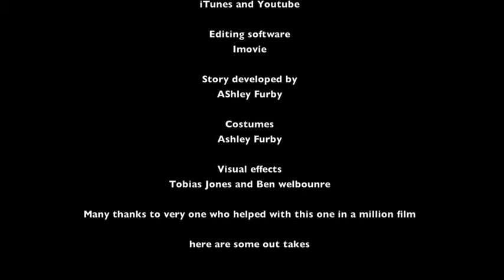Hoodie Movie Group 2 - DSHS IMedia - Year 12 2013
Winner of the "Best Editing/Camera work" award
Produced by:
Ben Welbourne
Tobias Jones
Ashley Furby